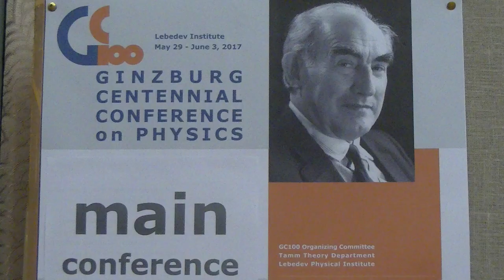Андрей Лобанов. Интервью. (3/7) RU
Какие вещи делает фундаментальная наука.
Конференция им. Гинзбурга, 2017 г. Москва.